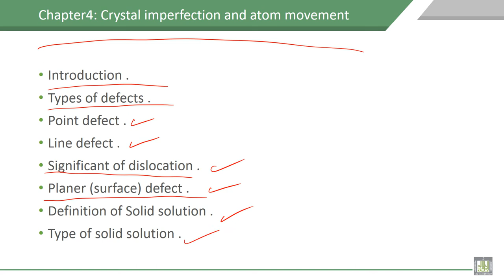Material Science - 1 | C4-L1 | Chapter contents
Discus the general view of chapter4, Crystal imperfection and atom movement